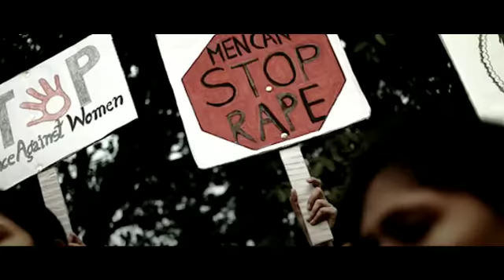Kaliyuga trailor 2